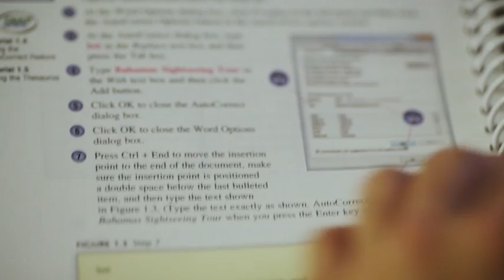Altered Paths: Dave Curtis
Dave Curtis, of Falls Church, Va., dropped out of Radford U., joined the army, and was wounded in Iraq. He now studies at Northern Virginia Community College.